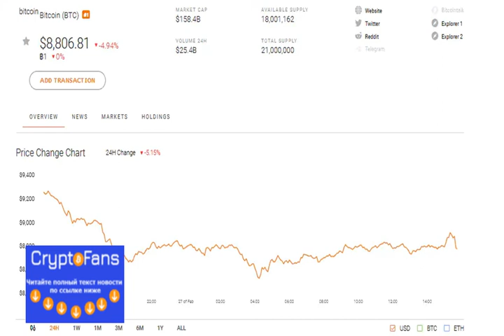Traders Fleeing from Bears, Bitcoin (btc) Open Interest Shrinks 7% at BitMex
The total number of Bitcoin open interest at leading derivatives trading platforms including BitMex is dropping. It is now at $1.3